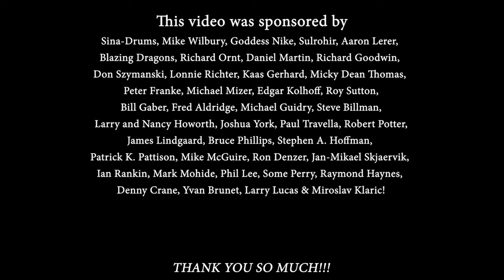The Voodoo Child - Another Day (Official Video)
Lead Guitar & Vocals: Andrei Cerbu
Bass: Robert Ciubotaru
Drums: Teodor Cusnir
Keys: Ana Cojocaru